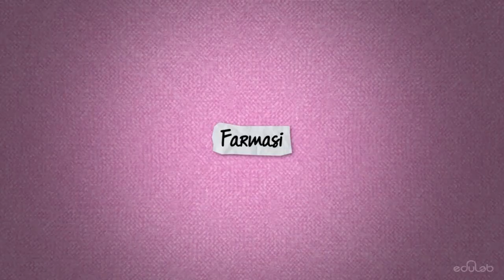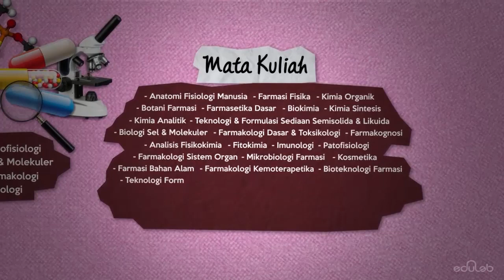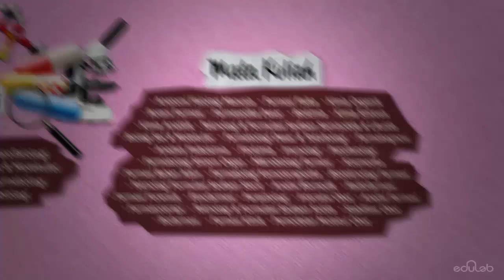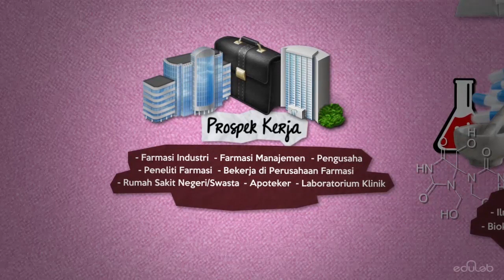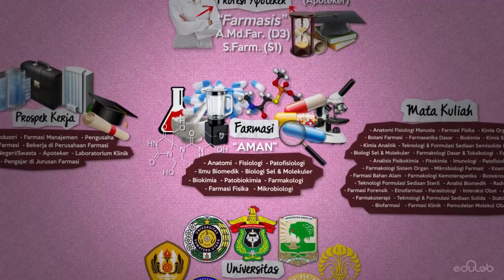Jurusan Kuliah : Farmasi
Belajar apa aja sih di Jurusan Farmasi? Apa benar nanti belajar meracik obat-obatan? Yuk nonton videonya sekarang dan share juga ke temen-temen kamu yaa.